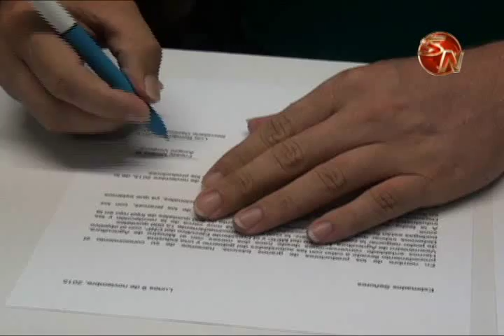80% de productores de granos de la zona sur alquilan propiedades para sembrar